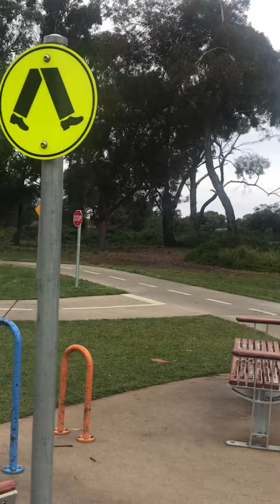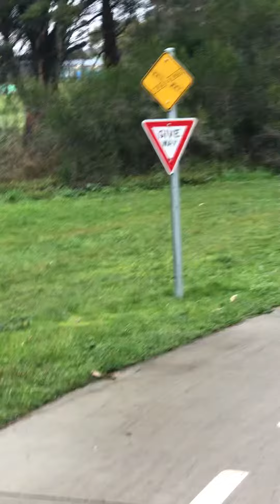Traffic track Park 🤗